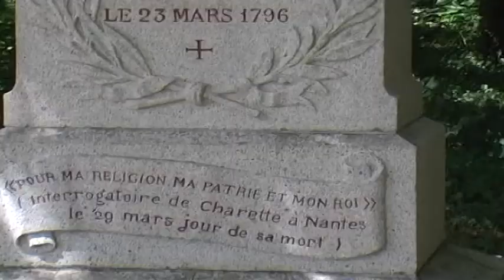War of The Vendee 1793-1796 [Guided Tour of Le Logis de la Chabotterie, France]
Spot Marking the place where the Vendee War of 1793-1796 ends.  Half hour ride on horse and cart around the grounds and woods of Le Logis de la Chabotterie (The Lodge of Chabotterie - A Vendeen Manor House) at St Sulpice le Verdon, Vendee, France; the destination being the spot where General Charette was arrested in 1796 by the Republican General Travot marking the end of the war of the Vendee when on the 23rd March 1796 the defeated General Charette (Francois de Charette) is held in the Chabotterie's kitchten's for four hours after his arrest before being escorted (under heavy guard) to Nantes where three days later he is executed by firing squad.

The history of Le Logis de la Chabotterie filmed by me on a family holiday to the Vendee.